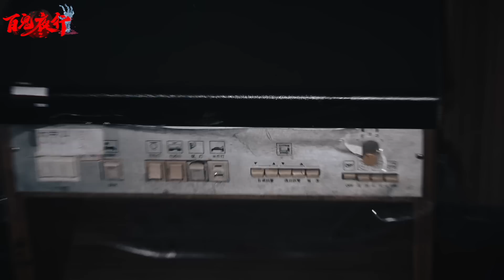驚悚鬼賓館Ep3｜鬼面處理完祭壇後元氣大傷！無奈的說出近年來廢墟亂象不斷！越來越嚴重…《未來男友Liann》feat.鬼面&阿道夫｜都市傳說｜靈異探險｜靈異檔案